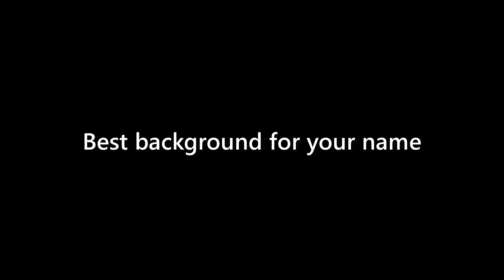Kirk Henry - appearance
Name Look - Kirk Henry - appearance. In this video we present "Kirk Henry" name look and feel in various scenarios.
This video will cover:
How does "Kirk Henry" look as a personal letterhead?
How does "Kirk Henry" look on a business card?
How does "Kirk Henry" look on a computer/laptop screen?
How does "Kirk Henry" look with different background colors?
How does "Kirk Henry" look with various fonts?